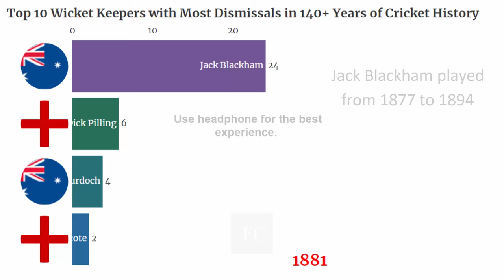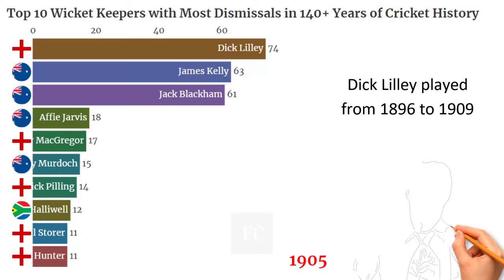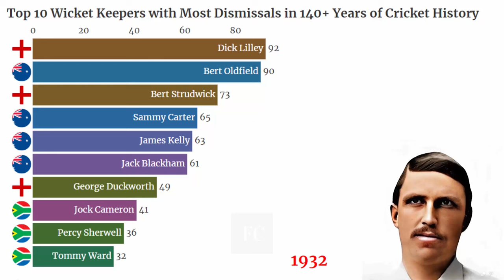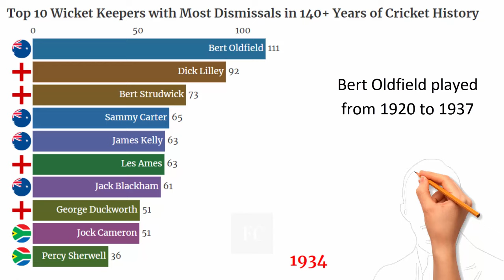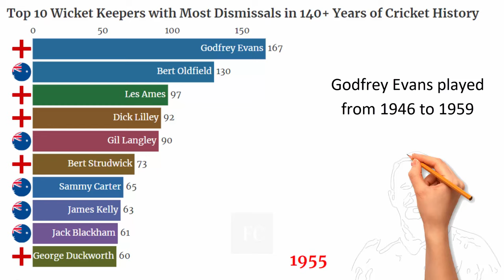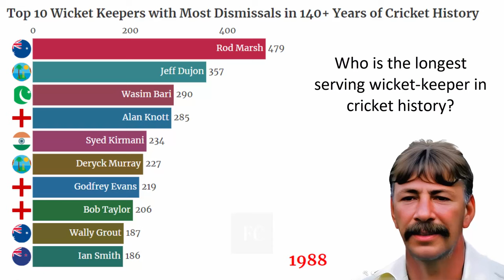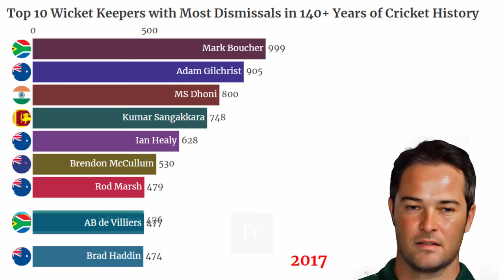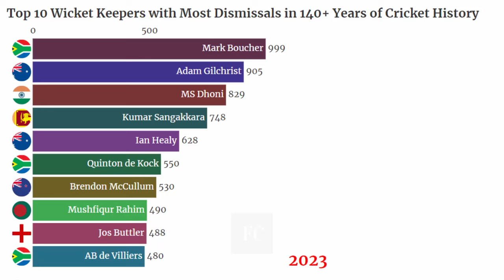Top 10 Best Wicket Keepers with Most Dismissals in Cricket History – 1880 to 2024 🏏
Welcome to Facts in charts Channel.

Get ready cricket fans! This video shows the top 10 greatest wicket-keepers in cricket history based on how many batsmen they caught out or stumped. Wicket-keeping is a very tough job that requires fast reflexes and complete focus.

This ranking covers wicket-keepers from teams like England, Australia, South Africa, India and more who played amazing careers from 1880 all the way to 2024. Players who topped the list are

Jack Blackham (England, 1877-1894): A pioneer of the art of wicket-keeping, Jack Blackham's name resonates as one of the earliest greats to grace the sport. Representing the England Cricket Team during the formative years of the game, his prowess behind the stumps laid the foundation for generations to come, setting the benchmark for agility, reflexes, and unwavering concentration.

Dick Lilley (England, 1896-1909): A true embodiment of athleticism and acrobatic grace, Dick Lilley's exploits as a wicket-keeper for the England Cricket Team were nothing short of mesmerizing. His ability to defy gravity and pluck catches out of thin air earned him a revered status among his contemporaries, cementing his legacy as a trailblazer in the art of wicket-keeping.

Bert Oldfield (Australia, 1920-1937): A towering figure in Australian cricketing folklore, Bert Oldfield's exploits behind the stumps for the Australian Cricket Team were the stuff of legend. His record-breaking feat of holding the world record for most dismissals for over six decades stands as a testament to his unwavering skill and dedication, etching his name among the immortals of the game.

Godfrey Evans (England, 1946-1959): Embodying the quintessential English grit and determination, Godfrey Evans was a wicket-keeping maestro whose lightning reflexes and anticipation made him a formidable force behind the stumps. His ability to conjure seemingly impossible dismissals with his deft glove-work earned him a place among England's cricketing greats.

Alan Knott (England, 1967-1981): A true artist with the gloves, Alan Knott's exploits as a wicket-keeper for the England Cricket Team were nothing short of breathtaking. His exceptional footwork and anticipation allowed him to take some of the most remarkable catches in cricket history, leaving spectators and opponents alike in awe of his skill and athleticism.

Rod Marsh (Australia, 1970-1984): A true icon of Australian cricket, Rod Marsh's tenure behind the stumps for the Australian Cricket Team was marked by his unwavering grit, determination, and an uncompromising commitment to excellence. His ability to marshal the fielding units and his leadership qualities made him a revered figure in the cricketing world, cementing his legacy as one of the greats of the game.

Ian Healy (Australia, 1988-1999): A paragon of consistency and reliability, Ian Healy's exploits as a wicket-keeper for the Australian Cricket Team were nothing short of remarkable. His record-breaking tally of 395 catches in Test cricket stands as a testament to his unwavering focus and anticipation, earning him a place among the pantheon of Australian cricketing legends.

Adam Gilchrist (Australia, 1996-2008): A true revolutionary who redefined the role of a wicket-keeper, Adam Gilchrist's exploits behind the stumps were matched only by his aggressive and flamboyant batting prowess. Affectionately known as "Gilly," his ability to contribute with both gloves and willow made him a force to be reckoned with on the cricketing stage.

Mark Boucher (South Africa, 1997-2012): A true titan of the game, Mark Boucher's name is etched in the annals of cricket history as the wicket-keeper with the most dismissals in Test cricket, amassing an astonishing 999 dismissals over the course of his illustrious career. His unwavering commitment, athleticism, and leadership qualities made him a beloved figure among South African cricket fans and a revered figure worldwide.

MS Dhoni (India, 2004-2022): A true captain extraordinaire, MS Dhoni's exploits behind the stumps for the Indian Cricket Team were matched only by his astute leadership and tactical acumen. His acrobatic wicket-keeping skills, coupled with his ability to marshal his troops with poise and composure, have cemented his status as one of the greatest cricketers to have graced the game.

As we celebrate these wicket-keeping titans, we are reminded of the unwavering dedication, athleticism, and skill that it takes to excel in this demanding role. From the lightning-fast reflexes required to pluck catches out of thin air to the split-second decisions needed to execute stumpings, these individuals have pushed the boundaries of what is possible, leaving an indelible mark on the game we all love.

Images used are either drawn / public domain / CC images.